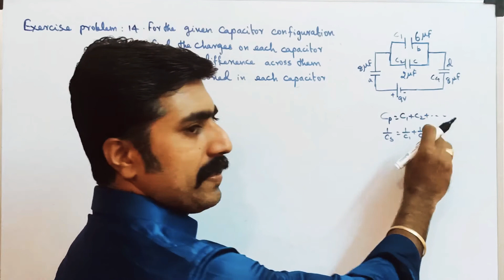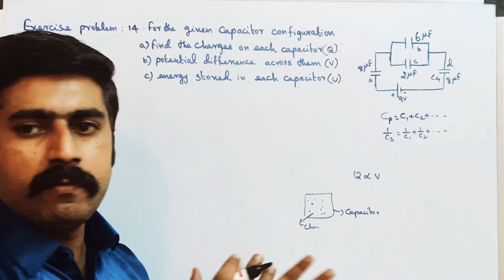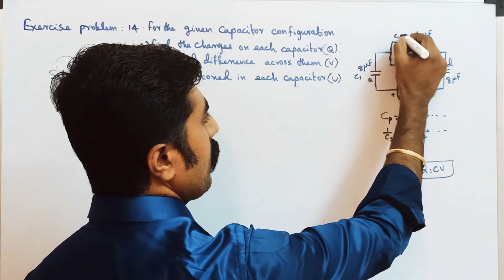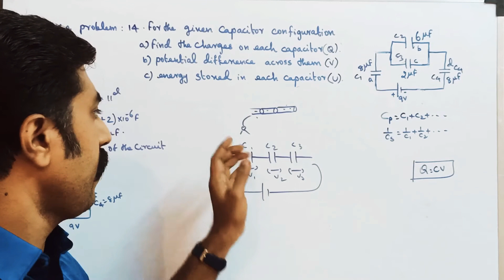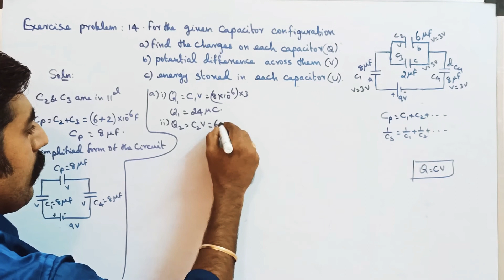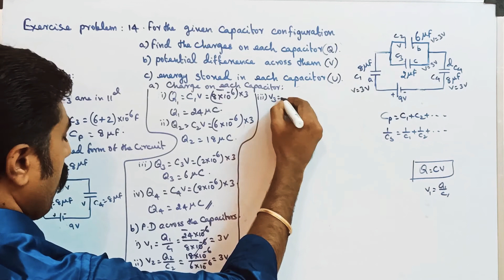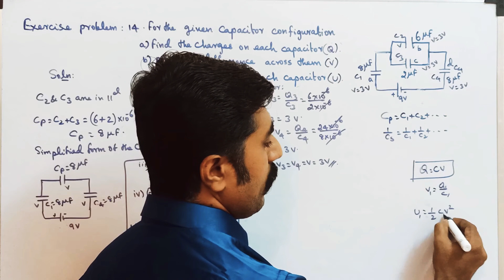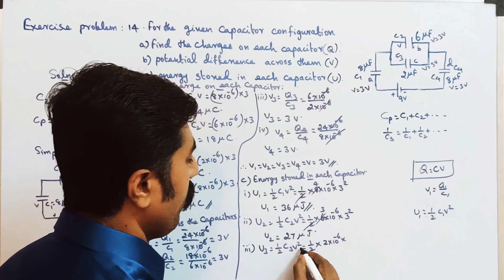Exercise problem no:14||Ln 1||Electrostatics||STD 12 Physics||Tamil||sky physics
1. Capacitors in series and parallel. 3.MASTER PCM tution center KOTTAR NAGERCOIL.